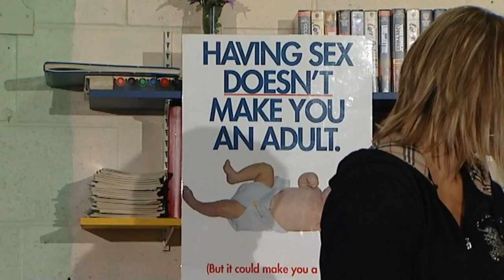Teenagers 'enjoy taking risks'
Scientists discover evidence that teenagers are hard-wired to enjoy taking risks more than children or adults.